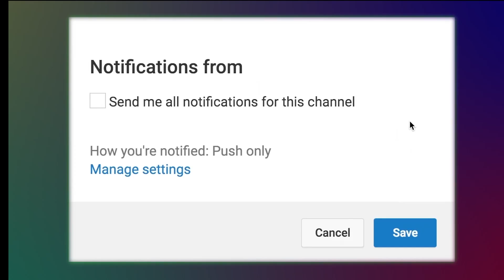Eto Bhalobesheo Tobu - New Bangla Song l Moni Kishor l Audio Electronics l 2018